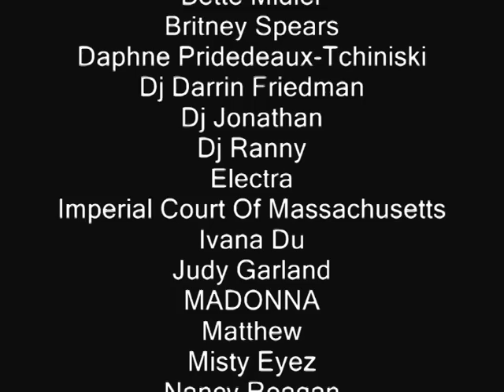💋🍽️👼Lips - Fort Lauderdale Ft Diva Darling, RIP Stephanie Edwards | Eating With Diamond Dunhill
Lips - Fort Lauderdale Ft. Diva Darling Eating With Diamond Dunhill Recorded January 13, 2009 By YouTUBE Diamond Dunhill Ft. Miss Pride South Florida 1993 | Miss State Of Florida Continental Elite 2012 Diva AKA Diva Darling, Drag Queen Ivana Du, Nicole T. Phillips, Matthew, ICMA Princess Stephanie Edwards (Imperial Court Of Massachusetts).

RIP Stephanie Edwards